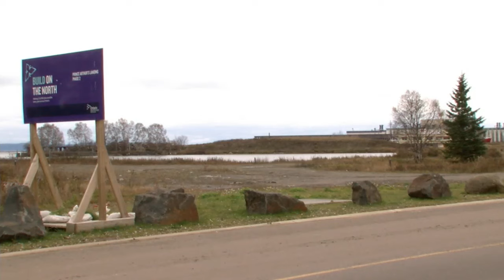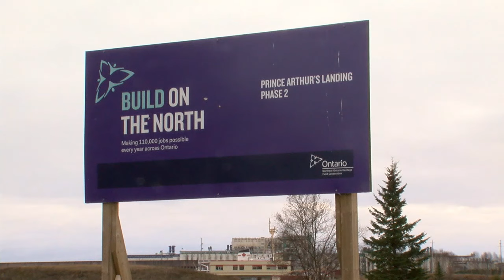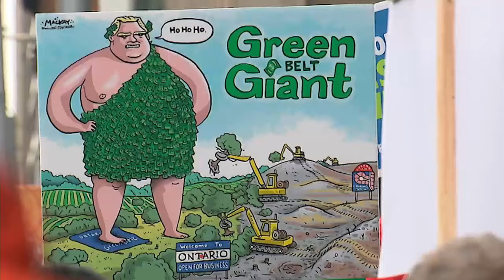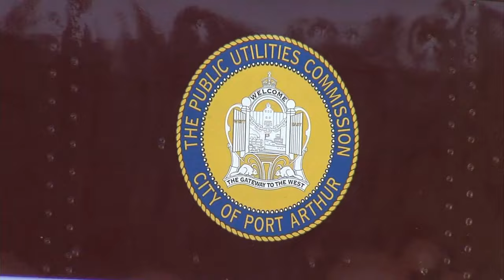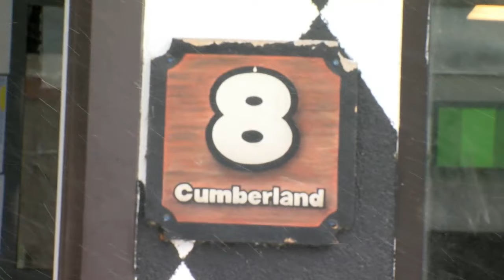Jan. 23, 2023: Contractor named for waterfront art gallery